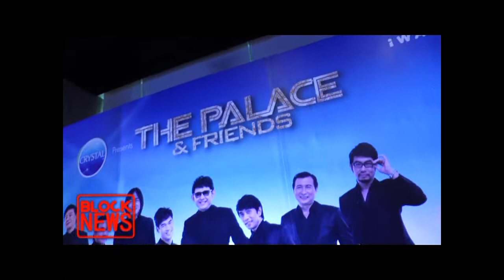BLOCK NEWS งานแถลงข่าวคอนเสิร์ต The palace and friends